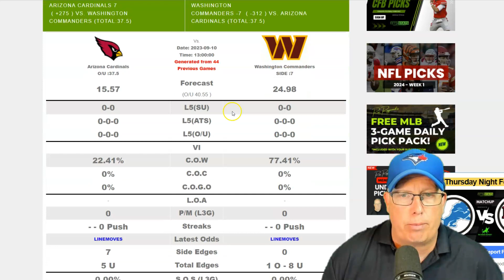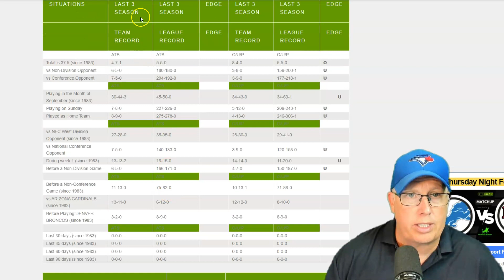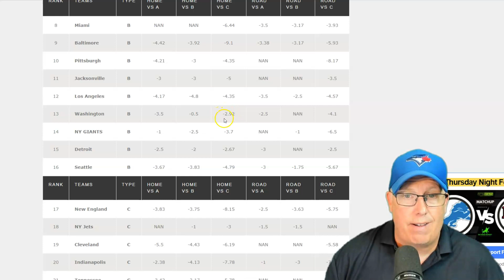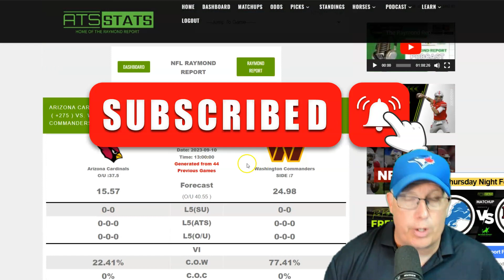Arizona Cardinals vs Washington Commanders Prediction 9/10/23 - Free NFL Picks Week 1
Get ready for an exhilarating NFL showdown as the Arizona Cardinals go head-to-head against the Washington Commanders in an intense matchup to kick off Week 1 of the NFL season! 🏟️💥

Searching for expert insights and FREE NFL picks for this highly-anticipated game? Look no further! Join us as we analyze the teams, break down the matchups, and provide you with top-notch predictions that could give your betting strategy an advantage! 🏈📊

Will the Cardinals' offense shine against the Commanders' defense, or will Washington's tactical gameplay disrupt Arizona's plans? Expect a game filled with intensity, excitement, and high-stakes football action! 🤩

Tune in as we dive into both teams' strengths and weaknesses, analyze their recent performances, and equip you with all the essential information you need before the kickoff! 📖💪

Don't miss out on this fantastic opportunity to elevate your NFL experience and potentially score big with our free pick! 🔥📺

📢🔔 Let's kick off the NFL season with a winning start! 🏈🏆

🏈🔥 Arizona Cardinals vs. Washington Commanders Predictions 📅 September 10, 2023 - Free NFL Picks Week 1 🏈🔥